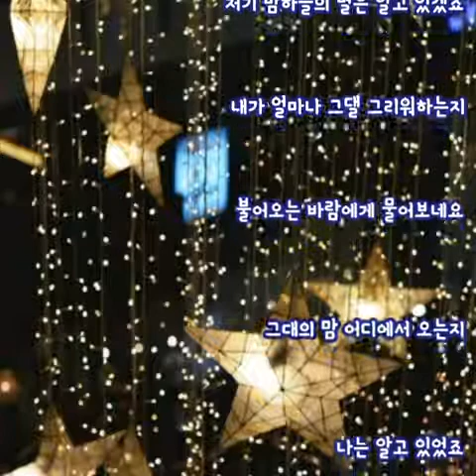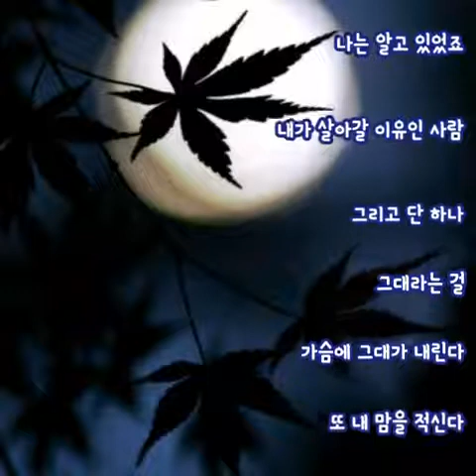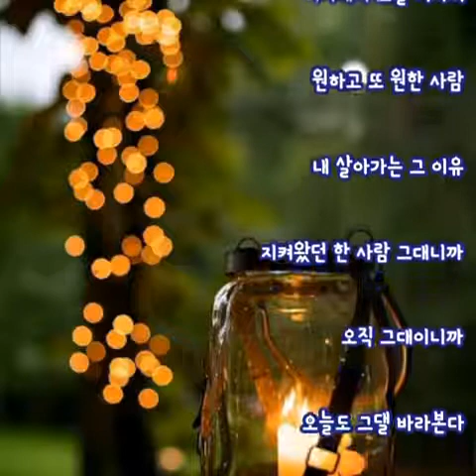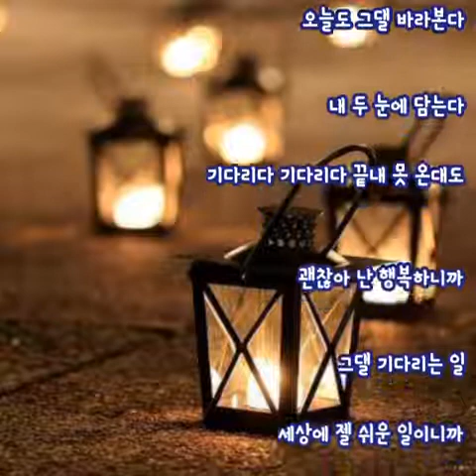이수⭐ 가슴에 내린다(가사첨부)